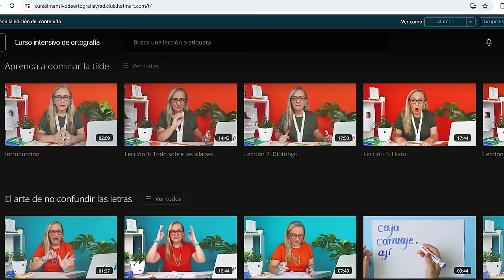¿Dulcesito o dulcecito? Cuál es el diminutivo de "mes", "pie", "papá" Diminutivos con SITO, CITO.